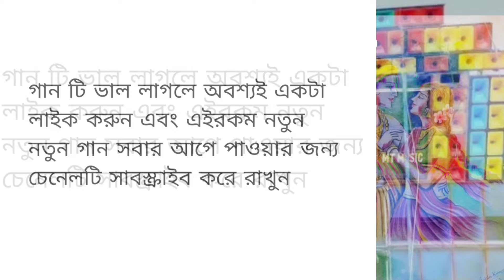dj sayan rimix 2024 holi special song aj holi khalbo sokhi tomari sone